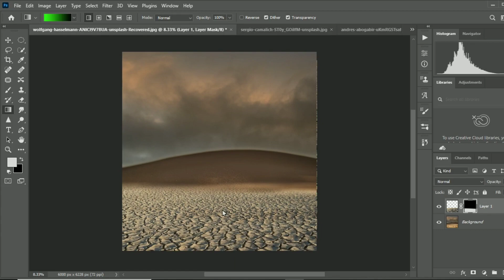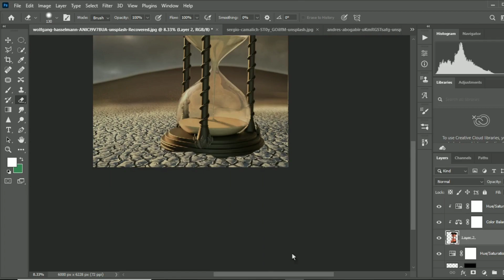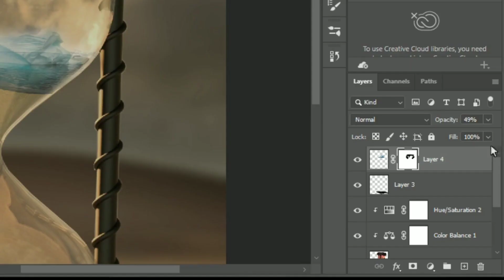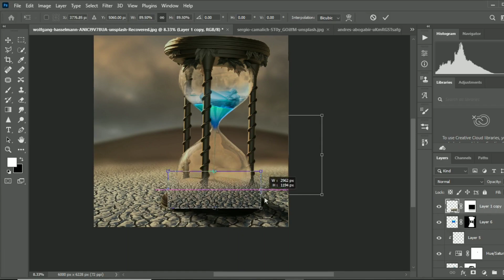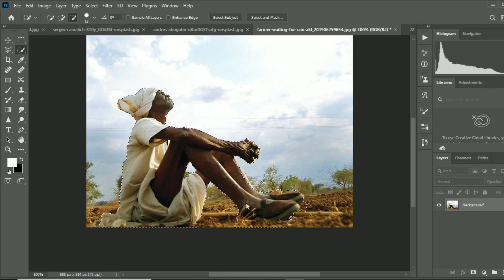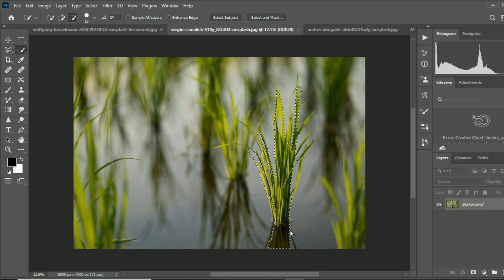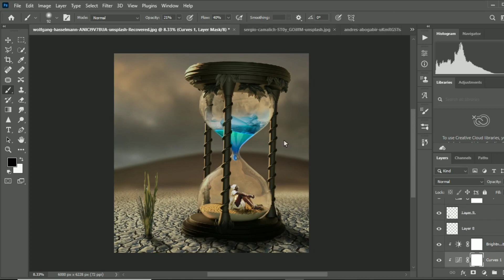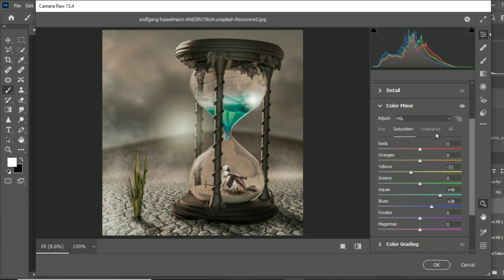SAVE WATER | PHOTOSHOP manipulation tutorials